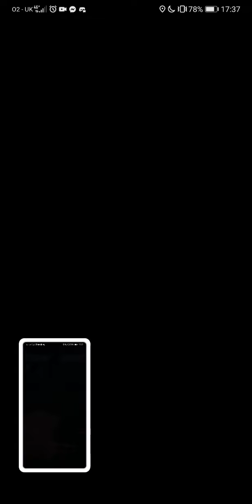STT - Sorcerous - Paid Actors KEKW - 1-1